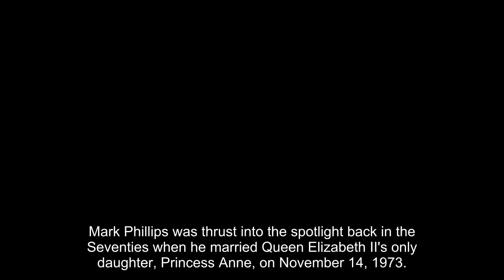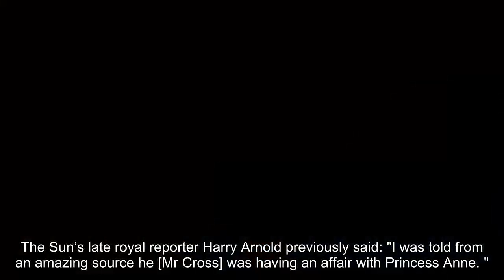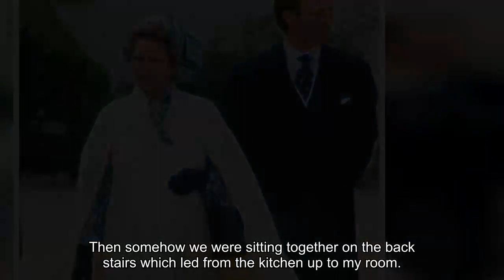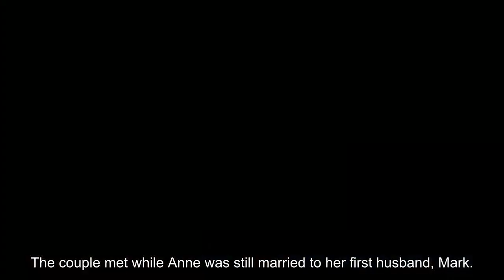Mark Phillips angered by Anne's rumoured relationship with protection officer: 'Hurtful'